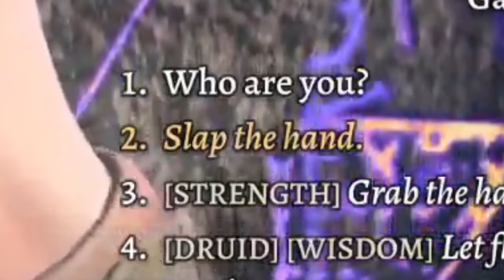I dissolved a town in acid in BG3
edited by: @sleepingxawake ! Please check him out he's amazing!